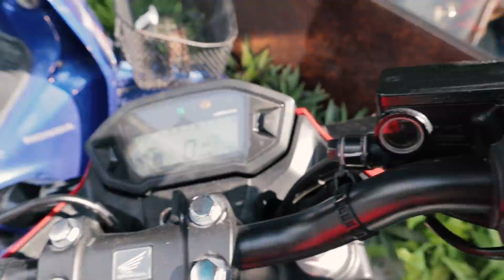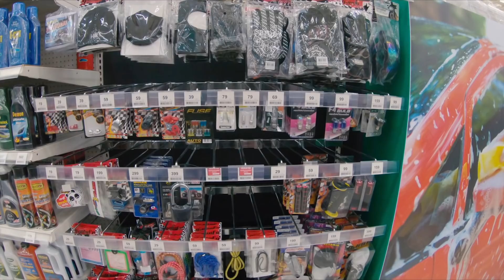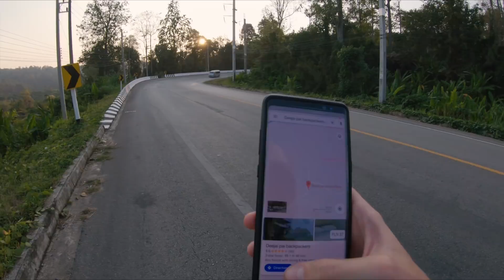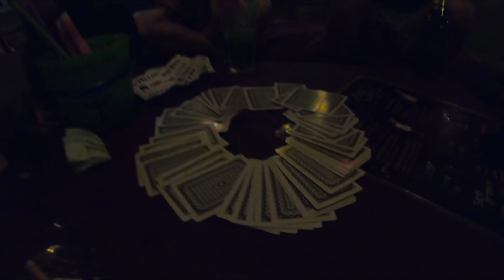NA CO ZASZCZEPIŁEM SIĘ W TAJLANDII? 🏥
🗺️ Tajlandia, odcinek 11. Wyruszyłem w najlepszą trasę motocyklową w Tajlandii
❗ Twórz kanał razem ze mną, otrzymaj pocztówkę z podróży!

(Fajna aplikacja do płatności w różnych walutach podczas wyjazdów zagranicznych)

Kanał rozwija się dzięki wsparciu osób wymienionych w powyższym linku, oraz wielu innych widzów, którzy wolą pozostać anonimowi. Dziękuję!